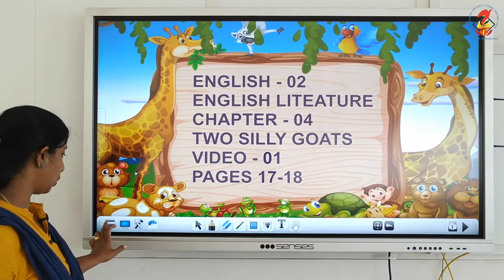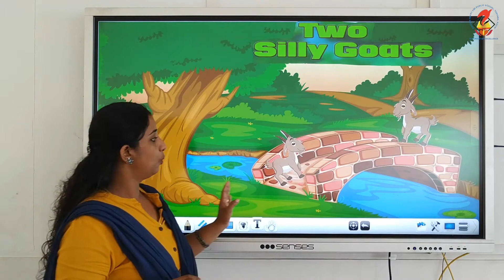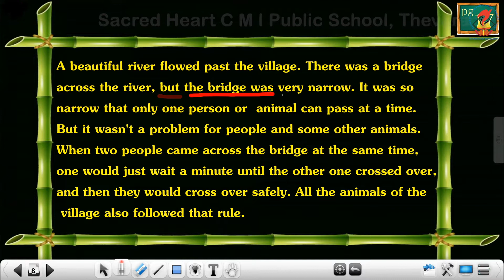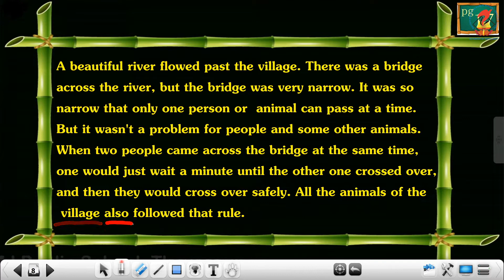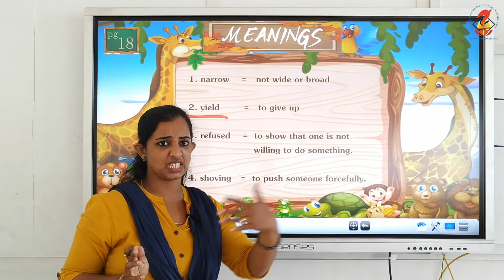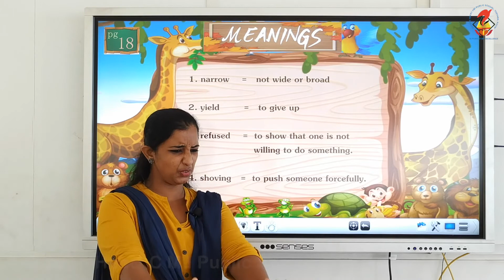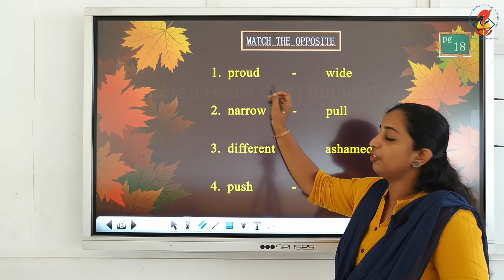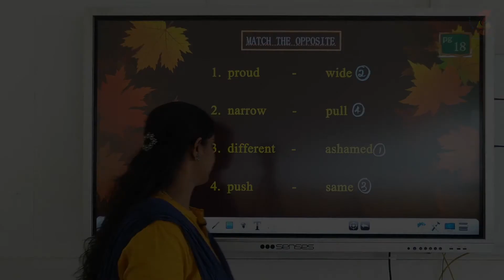Eng02 Literature Chapter 04 Two Silly Goats Video 01 Pages 17 18